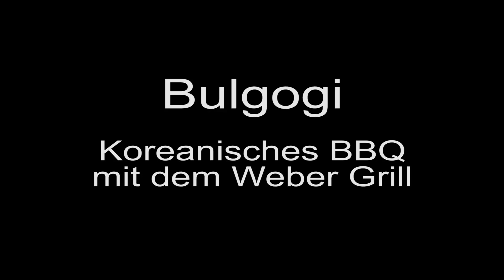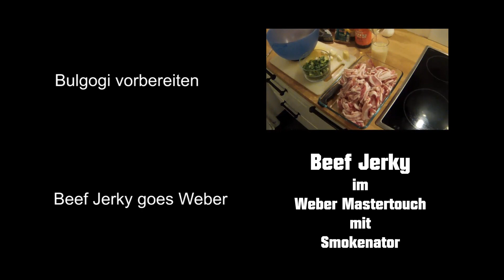Bulgogi mit dem Weber Grill - Koreanisches BBQ